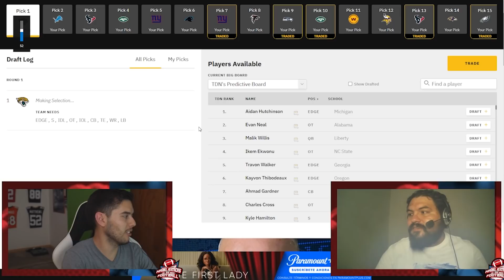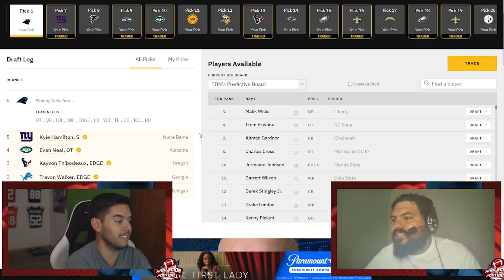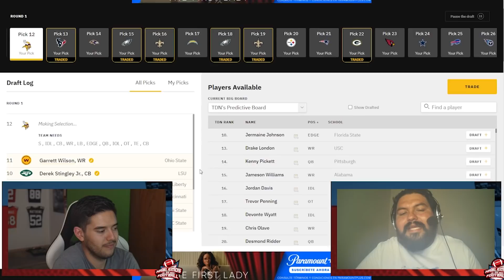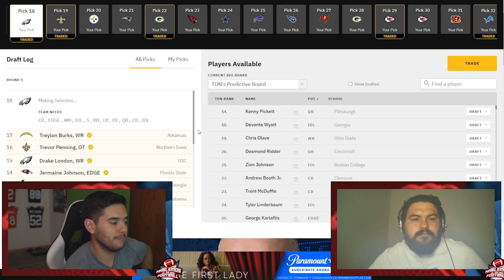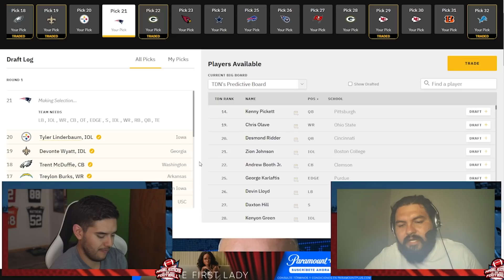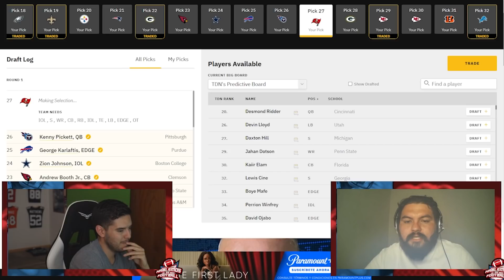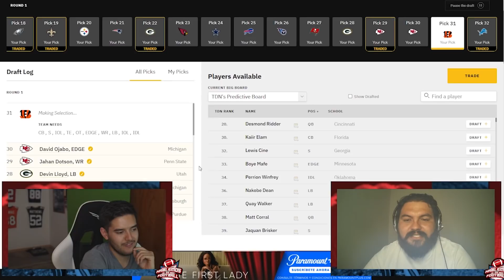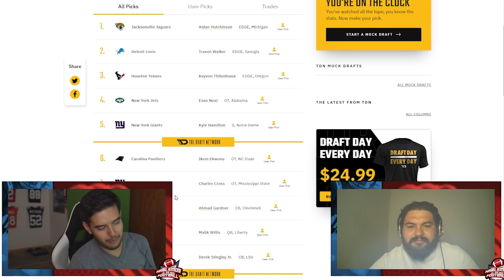MOCK DRAFT 3.0 | NFL DRAFT 2022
Encuentra más contenido en nuestro sitio - hablemosdefootball.com